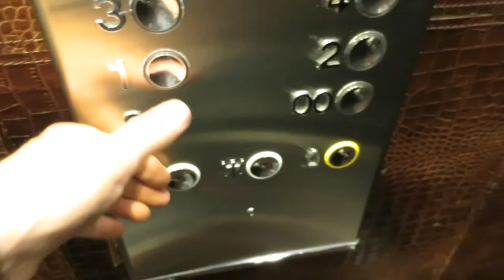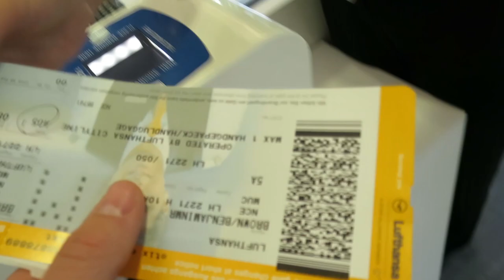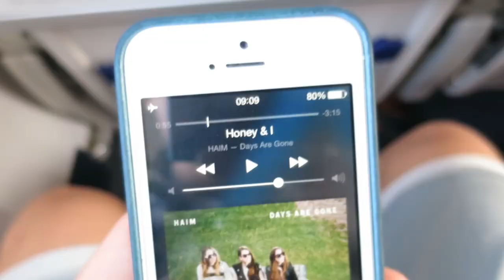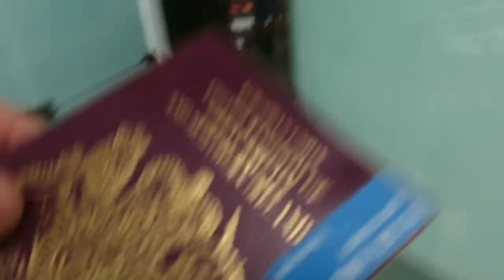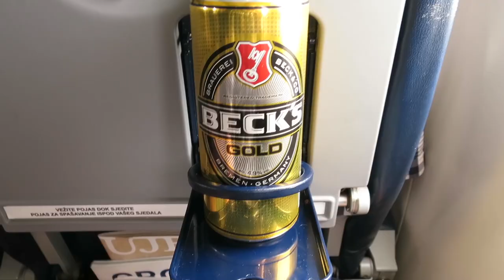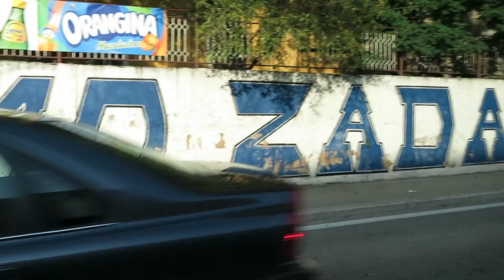AEROPLANE OR HAIRDRYER?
Music

’Time Flies’ by Zuper

’You Never Knew’ by Non Drifter